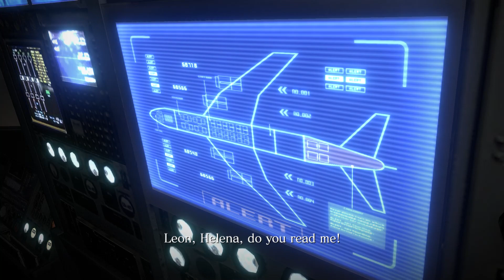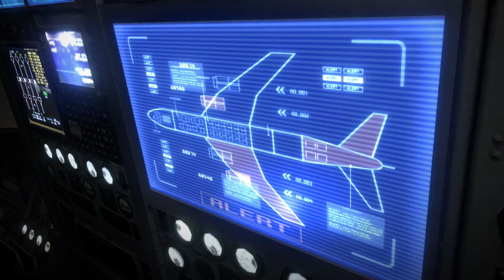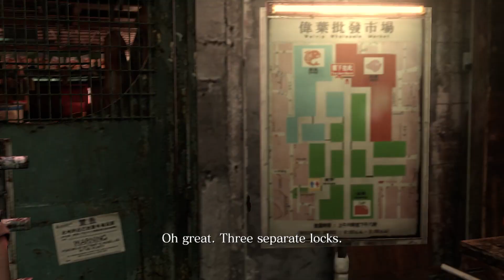Resident Evil 6 Gameplay Walkthrough Leon Campaign Chapter 4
Leon Story Fourth Chapter
To the China and stop Simmons